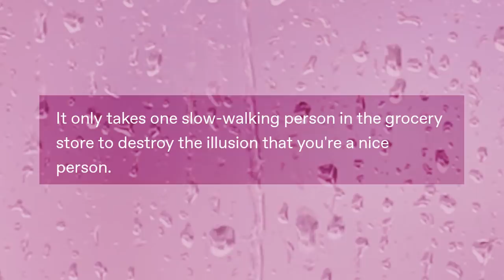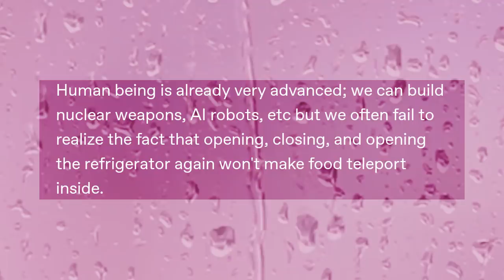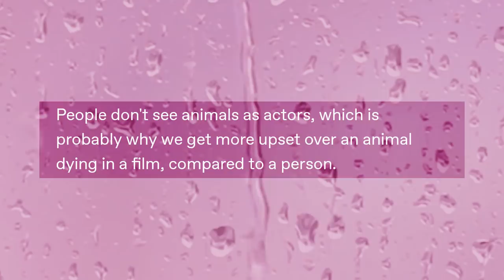Sh•wer ⌓ Th•ghts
Got Stuff You'd like to Send? Send it to:
P.M. Seymour